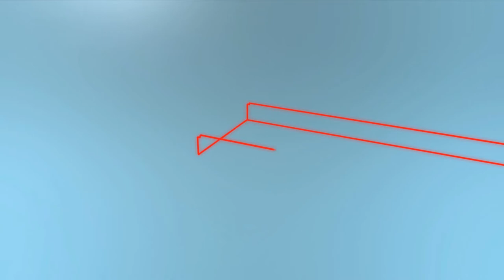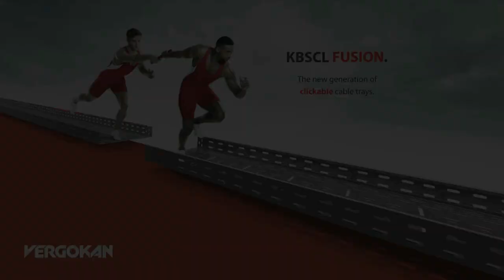VERGOKAN KBSCL FUSION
Discover the new generation of clickable cable trays